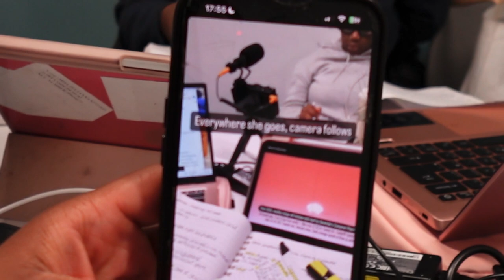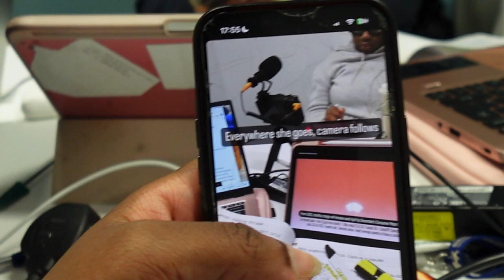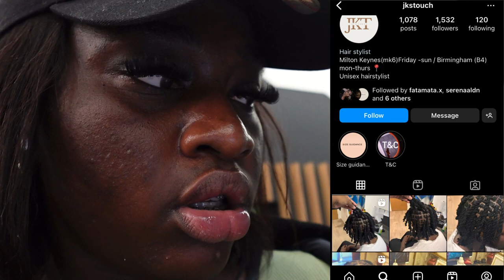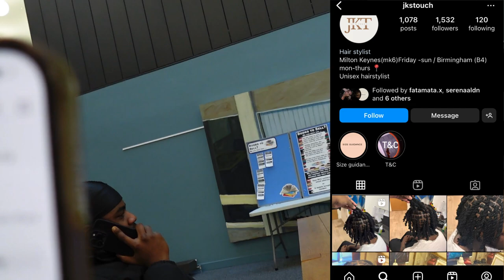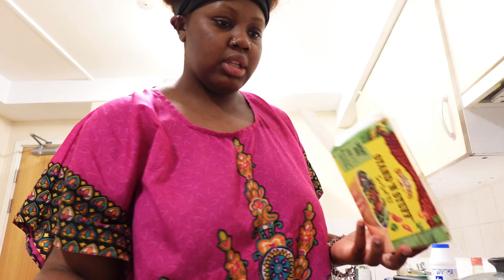realistic uni days in the life ᥫ᭡: AT HOME CHIPOTLE, lots of studying, uni friends and productivity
HI BESTIES🩷!! I vlogged a couple days of uni! I’m stuck between making my videos longer or shorter😭.

Make sure you are liking, sharing the video and commenting.

[CHANGE QUALITY TO 4K FOR GOOD QUALITY]

-   instagram main page: @4lizza_
-   instagram spam: @thegalleryof4lizza_
-   book with me: @giftedbyliz

besties (subs): 400

student morning routine that girl morning routine that girl morning routines 6am
uni morning routine college vlog college morning routine college morning routine 2024 girly morning routines productivity tips
productivity tips for school
6 am routine uni morning routines tiktok
6am productive morning routines productive morning routines school productive uni morning routines
2024 uni morning routines, that girl lifestyle morning study routine college mornings study tips 2023 uni vlog uni vlog 2023 productive study vlog university study vlog busy week at uni study week vlog university life vlog busy student life student routine
week in my life at uni week in my life
productive study week study routine college vlog study tips student life vlog time management study week weekly study routine
London university vlogs productive week at uni week in my life at uni 2023
London university student